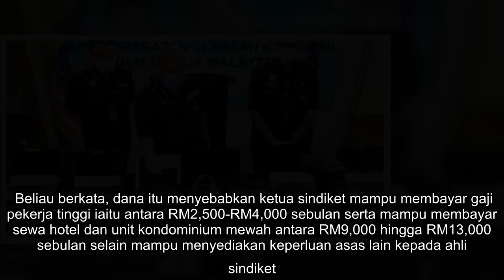'Scammer' dapat 40 peratus daripada keuntungan setahun